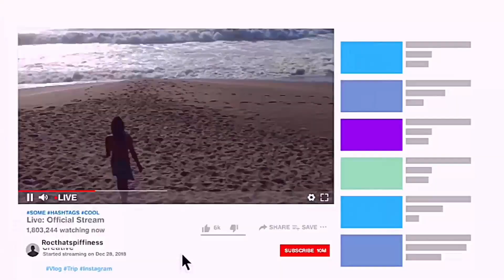Just Received My Hogwarts Letter 🙌🏾 Ft. Struggling W/Lag 🥴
Watch Me Try And Play the Hogwarts Legacy 😅
Both The Game and OBS Was Lagging For Me🙃
💎Hey, look a free Sub button!!!